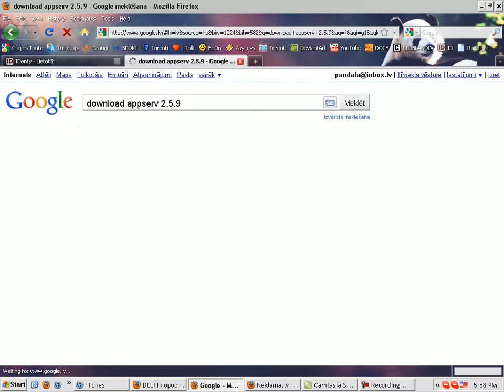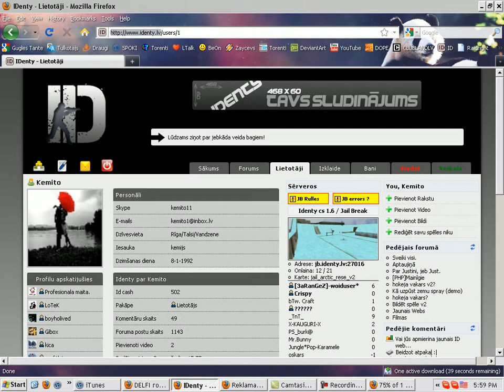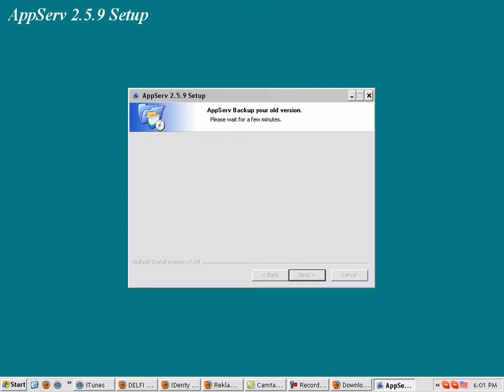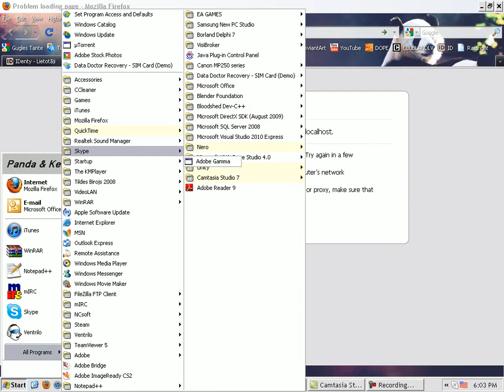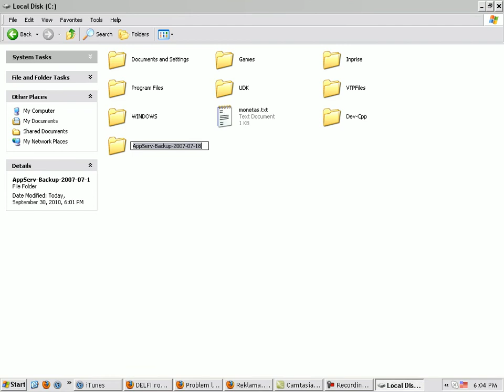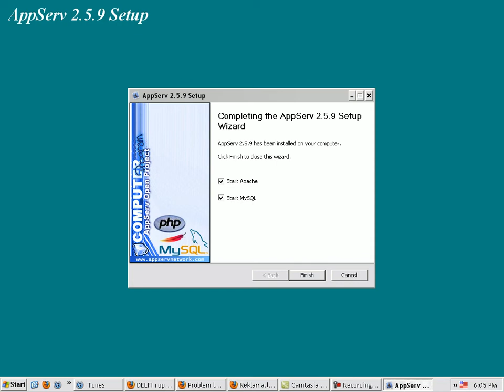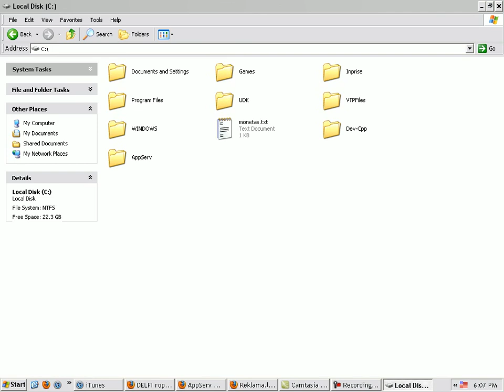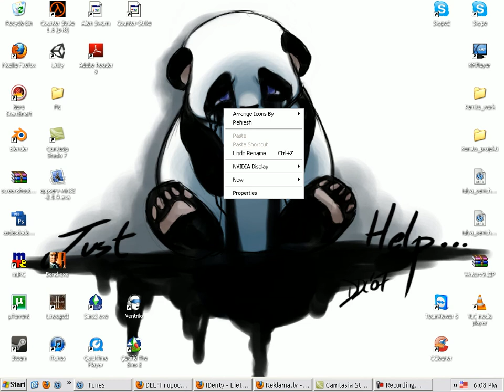IDenty - Uzinstalēt webserveri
Vienkārša pamācība, kā uzinstalēt AppServ 2.5.9 versiju. Video veidots tikai un vienīgi Identy.lv community.

Speciāls paldies - mania.
Gaidam pamācības, par pašu programmēšanu.